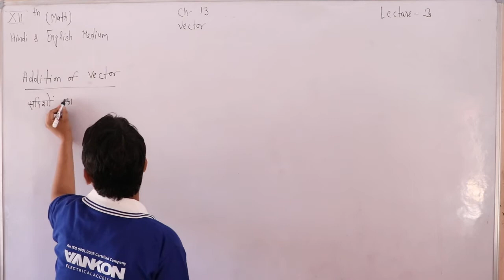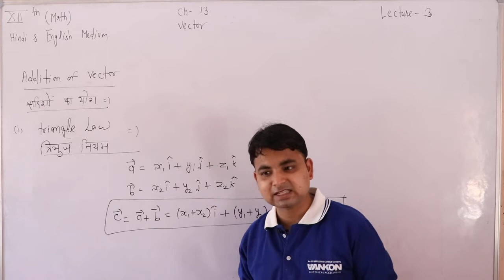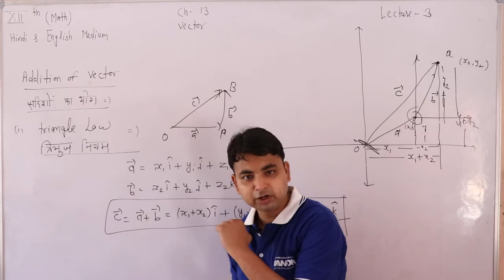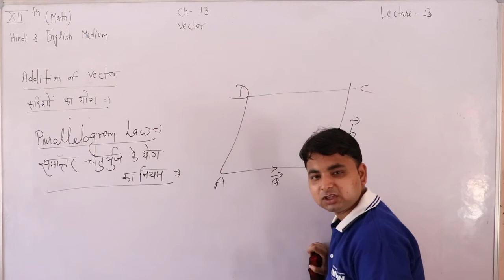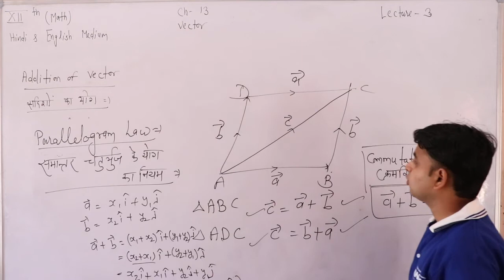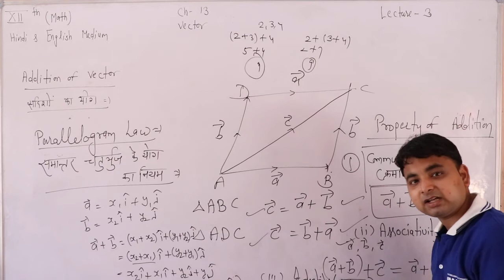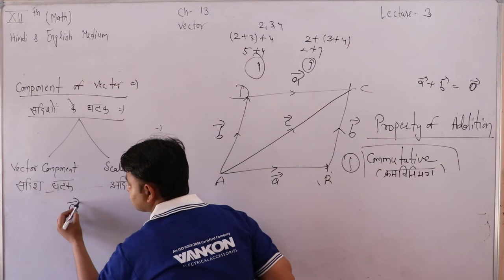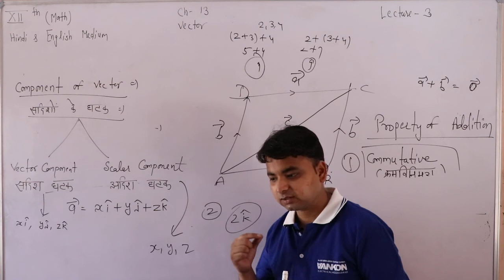Vector Lecture 03 Sub. Maths ( Class 12th ) Hindi & English Medium By Manish Sharma Sir